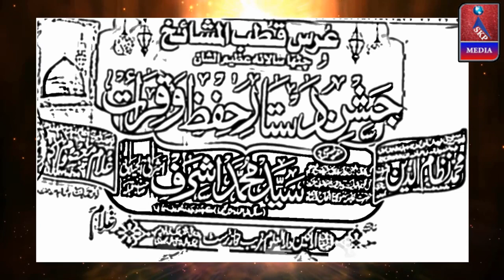Sayyed Nizamuddin Ashraf,Takreer, Jasn-e Dastare Hifzo Qirat,Darul Uloom Garib Nawaz Trust